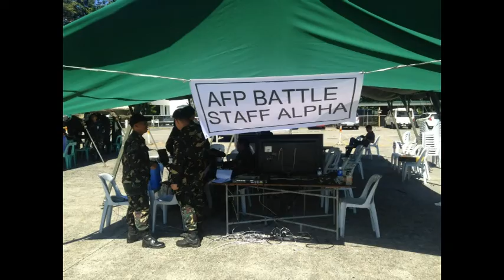SHAKE AND DRILL DAPAT PANG MASUNDAN AYUN KINA GAZMIN AT ROXAS